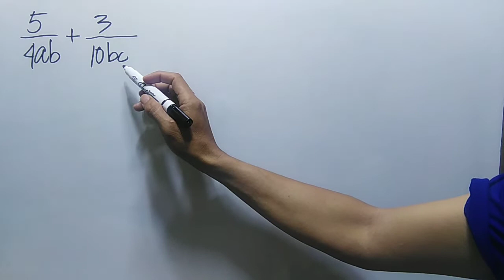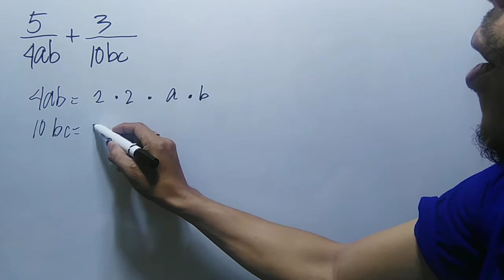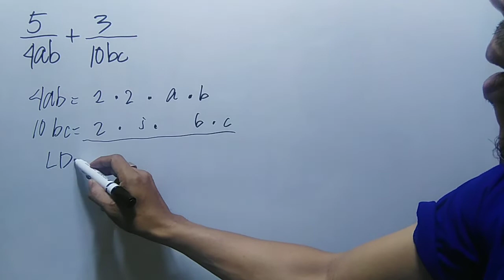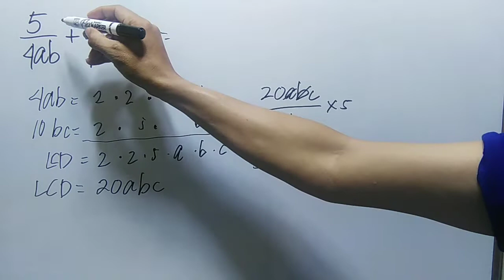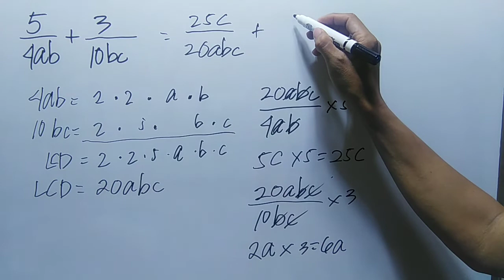ADDING DISSIMILAR RATIONAL ALGEBRAIC EXPRESSIONS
mathematics tricks,
mathematics song,
mathematics bbno$,
mathematics grade 6,
mathematics analysis,
mathematics algebra,
mathematics and computing,
mathematics addition,
mathematics app,
mathematics applied 1,
mathematics angles,
applied mathematics,
mathematics basic knowledge,
mathematics basics,
mathematics book,
mathematics b-mo,
business mathematics,
bbno$ mathematics,
mathematics class,
cuet mathematics,
mathematics dance,
mathematics documentary,
mathematics division,
mathematics day,
mathematics degree,
mathematics day status,
mathematics divide,
mathematics drawing,
discrete mathematics,
mathematics explained,
mathematics engineering,
mathematics earth geometry,
mathematics experiments,
mathematics economics,
mathematics exercise muslim educational channel,
mathematics education,
engineering mathematics,
mathematics formula,
financial mathematics,
mathematics history,
mathematics hacks,